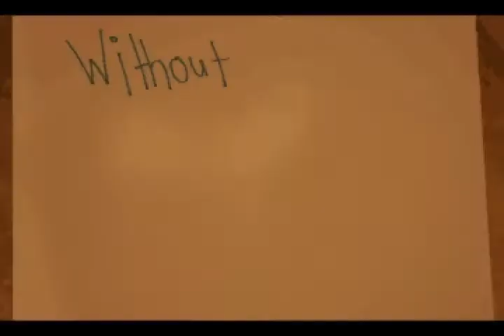Random Stopmotion!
Hey everyone! I finaly got my stopmotion done!
100% Pictures!
It isn't all webkinz but a bunch of random stuff I found around my house :P

This was made all by me :D